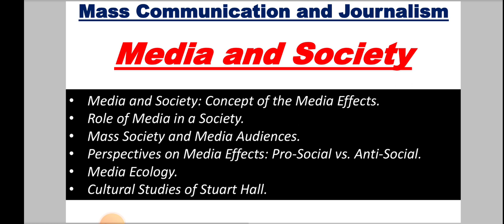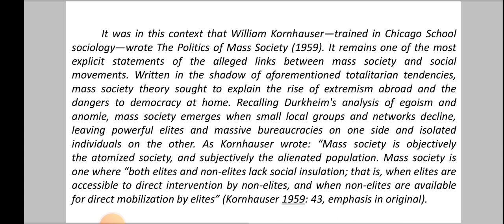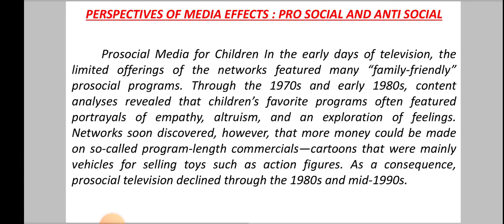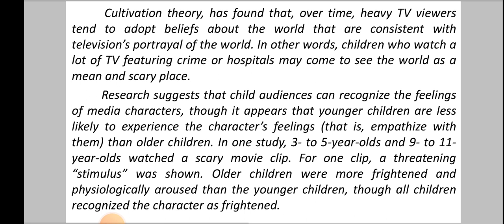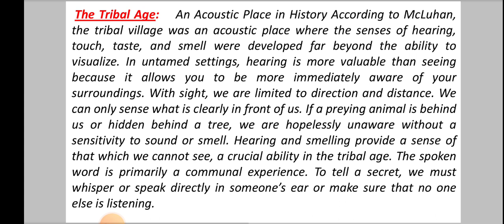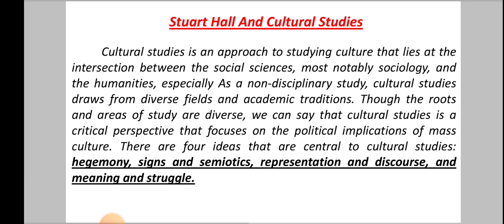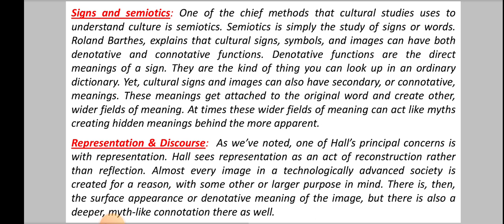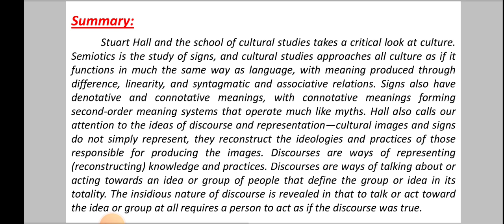Media and Society | English | Journalism # Public relation upsc @Gyan channel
Media and Society | English | media | Journalism # Public relation upsc @Gyan channel | Gyan Channel is an educational channel. All the videos on this channel are very informative and based on current events happening on regional, national and international forum and on specific topics. The videos will be very helpful for all age groups, especially to students appearing in various competitive examinations, students of mass communication and Journalism, and persons having appetite for knowledge. Today in the age of information and social media, communication plays a very important part in our lives. Understanding the communication process is everyone's favorites today.